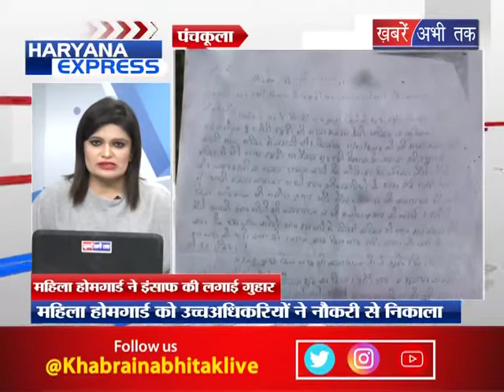HARYANA EXPRESS ! Khabrai Abhi Tak Live